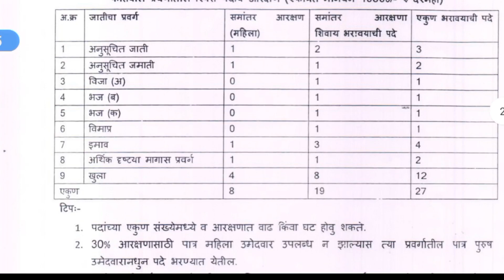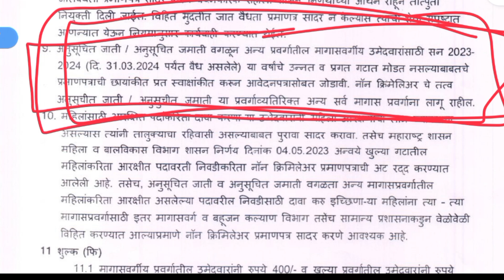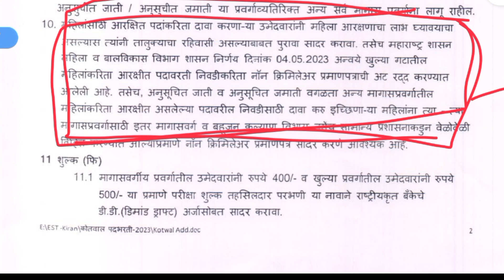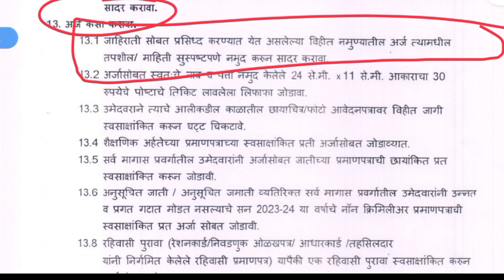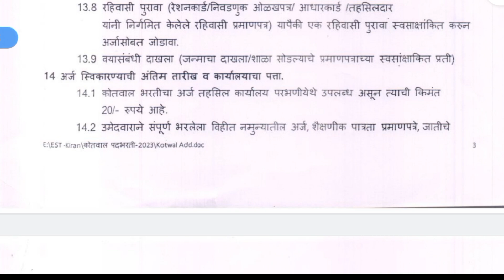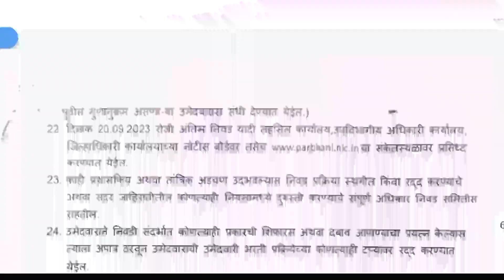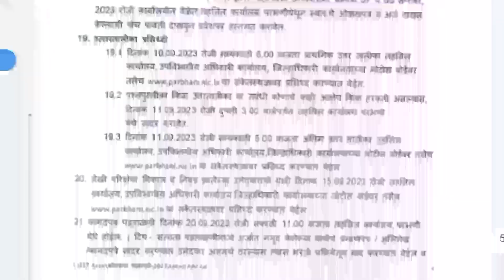parbhani kotwal bharti 2023 | parbhani kotwal bharti form | parbhani kotwal information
4थी पास उमेदवारांसाठी परभणी जिल्हा मध्ये “कोतवाल” पदांची 58 जागांसाठी भरती २०२३.

 पदाचे नाव: कोतवाल.

एकूण रिक्त पदे: 58 पदे.

नोकरी ठिकाण: सोनपेठ, परभणी तहसील.

शैक्षणिक पात्रता: 4थी पास.

वयाची अट: 18 ते 40 वर्षे.

 वेतन/ मानधन: दरमहा रु. 15,000/-.

अर्ज करण्याची पद्धत: ऑफलाईन.

परीक्षा शुल्क: खुला प्रवर्गातील उमेदवारांसाठी- रु 500/-, मागास प्रवर्गातील उमेदवारांसाठी- रु. 400/-

अर्ज करण्याची शेवटची तारीख: 17 ऑगस्ट 2023.

अर्ज पाठवण्याचा पत्ता: मा. तहसीलदार कार्यालय, सोनपेठ/परभणी, जिल्हा- परभणी

सर्व जाहिराती पाहण्यासाठी आमचे पुढील टेलिग्राम चॅनेल आजच पहा

18 (भा.रा.ब.-5)काटोल, जि.नागपुर कॅम्प अमरावती  तात्पुरती निवड यादी व प्रतीक्षा यादी आली संपूर्ण यादी आपल्या टेलिग्राम चॅनलवर पहा